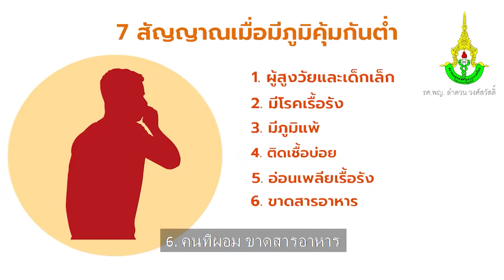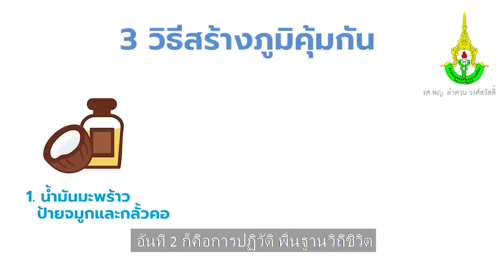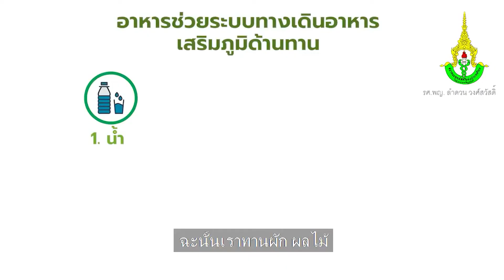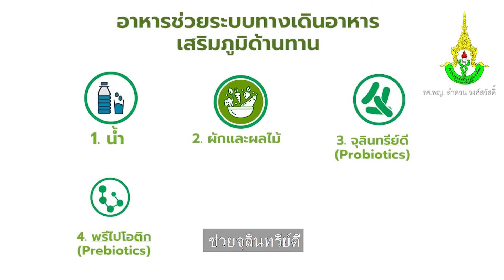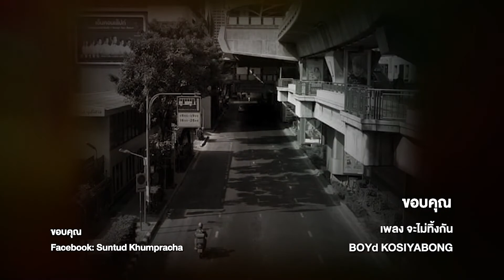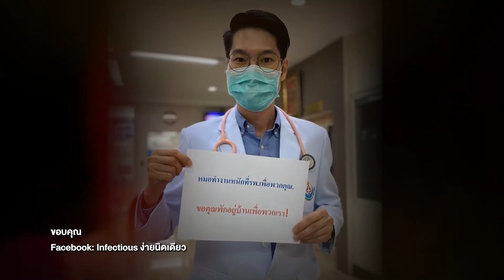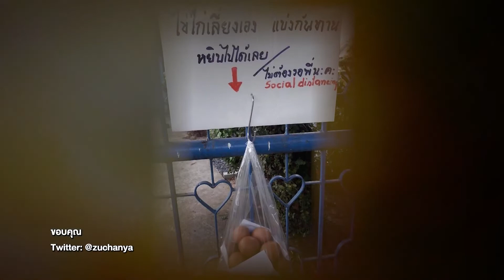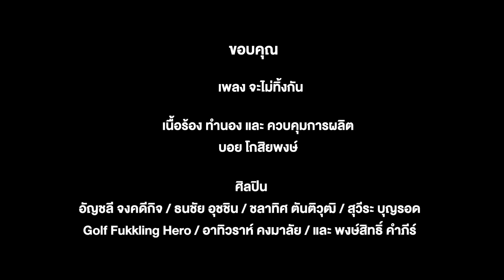รายการ 919 ก้าวผ่านโควิด ร่วมคิดทุกหน่วยงาน สื่อสารเป็นหนึ่งเดียว Ep. 58